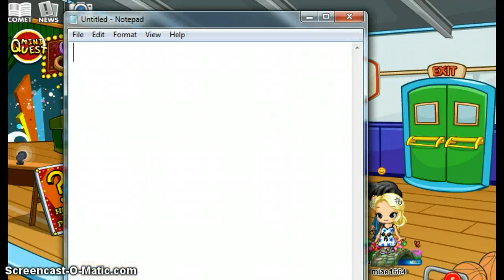Fantage High School Drama movie(full)